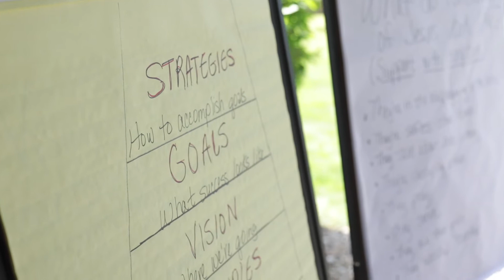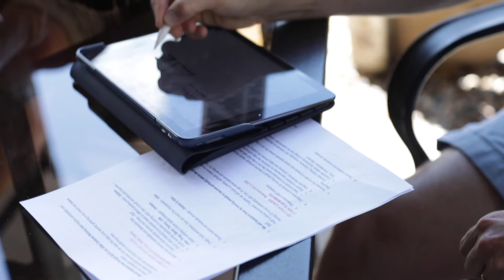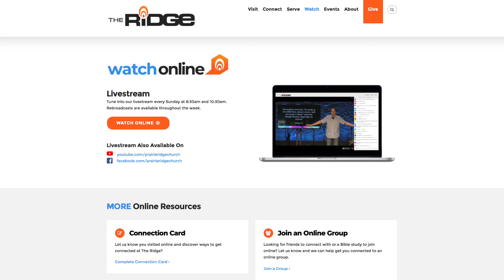Church Reopening Update June 25th